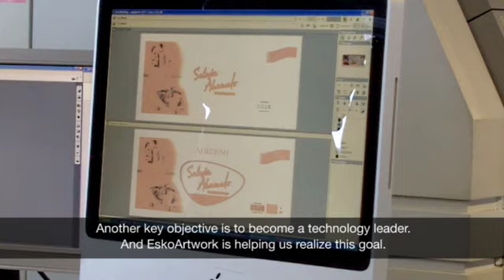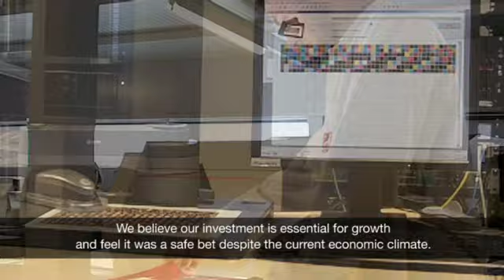Esko TV: Leading the way with Esko (Puntes, Zaragoza, Spain)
Standardization, Efficiency, speed to market and flexibility are helping Puntes to stay ahead. EskoArtwork products ensure Puntes to be a technology leader towards their customers.